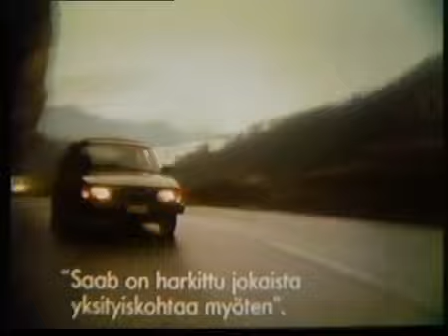Saab 900 Finland ad 1983 (Русские субтитры)